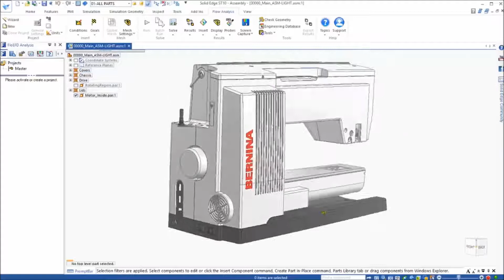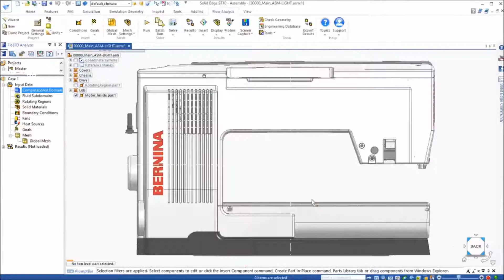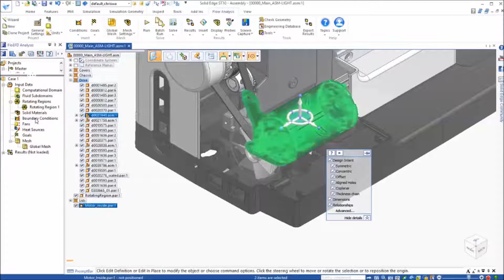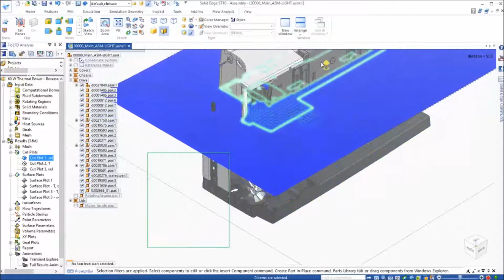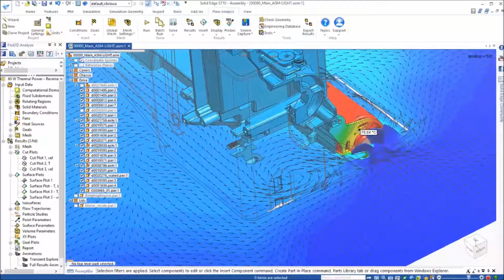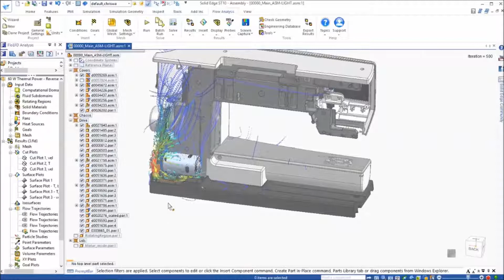Solid Edge ST10 Flow Simulation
Besuchen Sie auch unsere Website unter

 Hier erfahren Sie mehr über unsere Software-Lösungen!